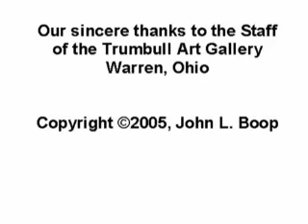John L. Lloyd, American Impressionist, Trumbull Art Gallery, 2005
John L. Lloyd (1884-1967) was an American Impressionist artist who received national acclaim for his work at an early age. This video provides an overview of a 2005 exhibit entitled "Taken Readings from Warren and Elsewhere" held at the Trumbull Art Gallery in Warren, OH.  Information on Lloyd's work can be seen